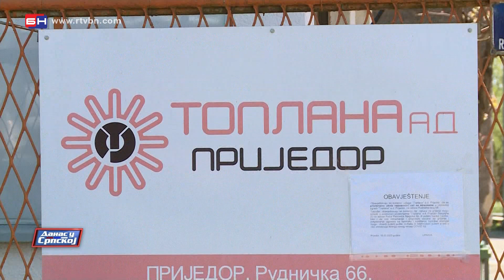Prijedor: Nacrt budžeta grada za ovu godinu povučen je sa sjednice (BN TV 2021) HD